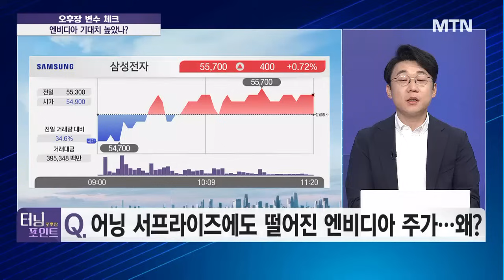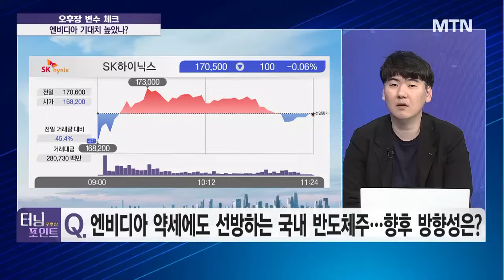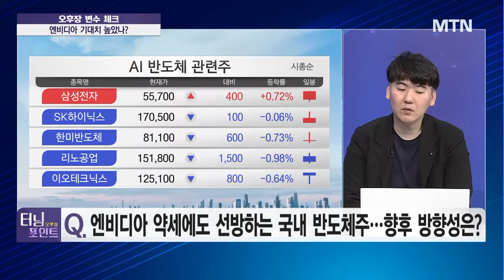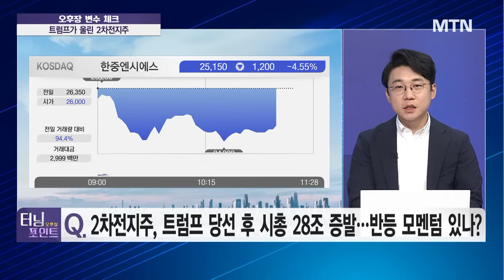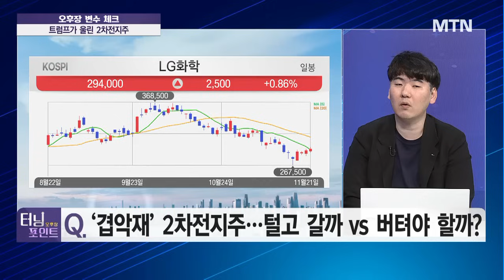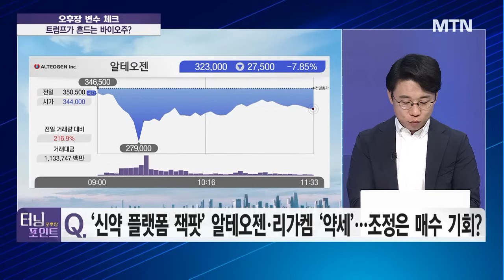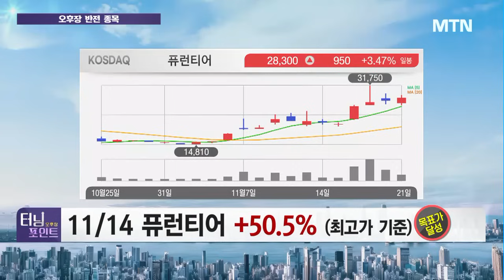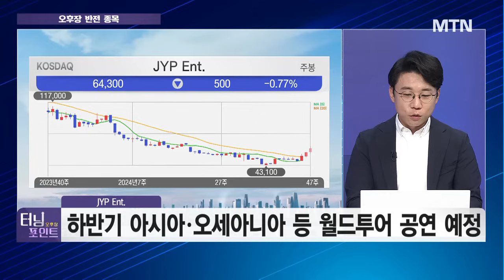[오후장 터닝포인트] 엔비디아가 확인한 HBM 호황 SK하이닉스 20만원 회복은 시간 문제?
11/21 터닝포인트11

출연 : 하창완 헤르메스스탁 본부장
허반석 주식명가 MTNW 어드바이저

Q. 어닝 서프라이즈에도 떨어진 엔비디아 주가… 왜?

Q. 엔비디아 약세에도 선방하는 국내 반도체주… 향후 방향성은?

Q. 2차전지주, 트럼프 당선 후 시총 28조 증발… 반등 모멘텀 있나?

Q. '겹악재' 2차전지주… 털고 갈까 vs 버텨야 할까?

Q. 주춤한 제약바이오주… 백신불신론자 임명 후폭풍?

Q. '신약 플랫폼 잭팟' 알테오젠· 리가켐 '약세'… 조정은 매수 기회?
Q. 거래소, 밸류업 펀드 3000억 추가 조성… 시장 효과는?

Q. '밸류업' 종목 내달 추가… 편입 예상 종목 미리 담아볼까?

* 지금 노려볼 반전주는?
하창완's 오후장 반전주: 한국가스공사
허반석's 오후장 반전주: JYP Ent.